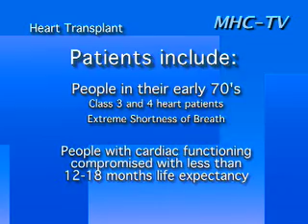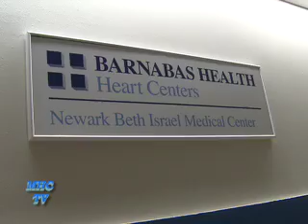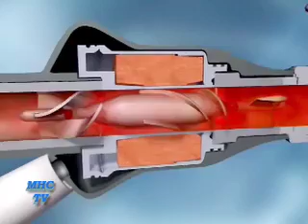Mark Zucker, MD: Heart Failure Treatment and Transplant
Dr. Joseph Clemente, host of MHC-TV, interviews Mark J. Zucker, M.D., J.D., Director, Heart Failure Treatment and Transplant Program at Newark Beth Israel Medical Center.  They discuss getting a heart transplant, other treatments such as the Left Ventricular Assist Device (LVAD), and about stem cell research ongoing today.